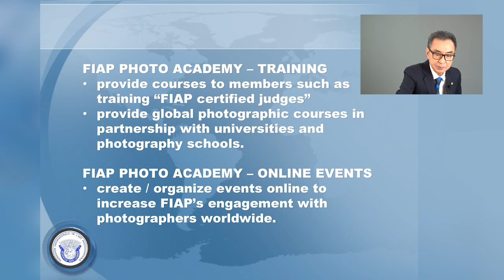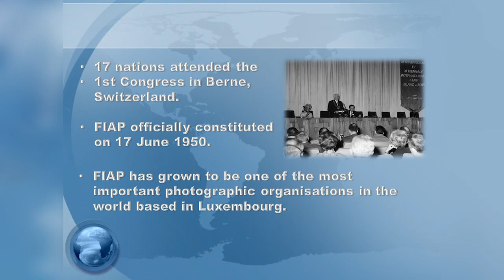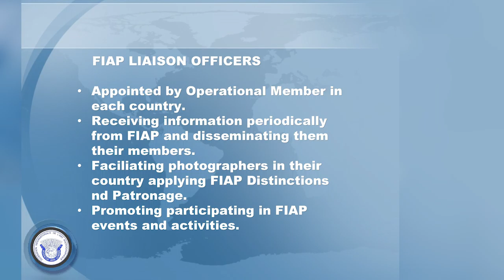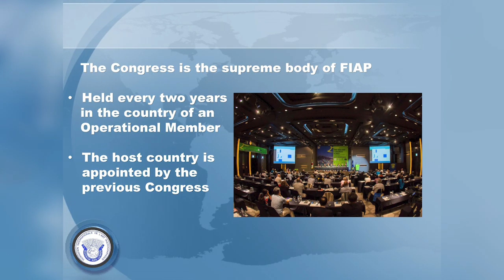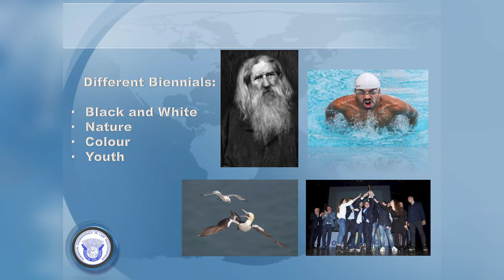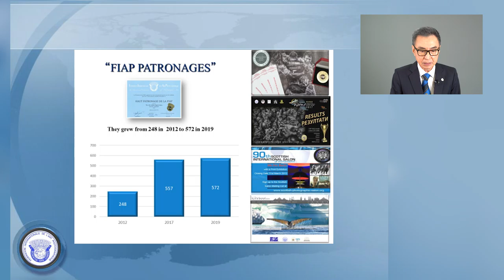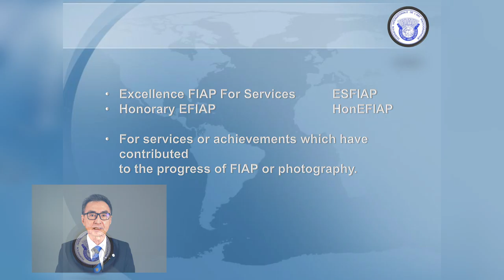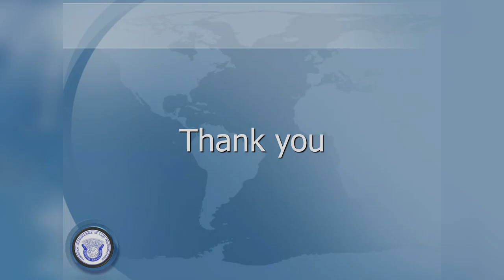Asia Photo Festival 2020 Seminar – Welcome to the World of FIAP: a brief introduction by David Tay